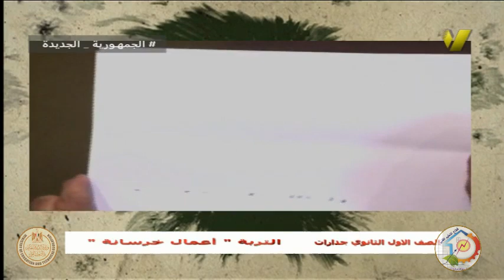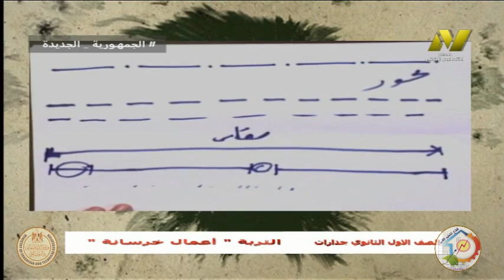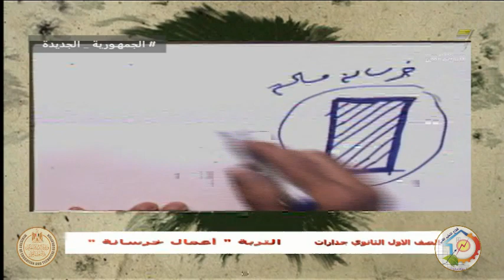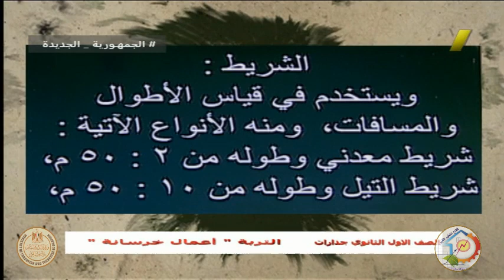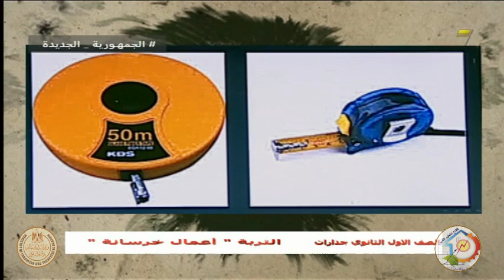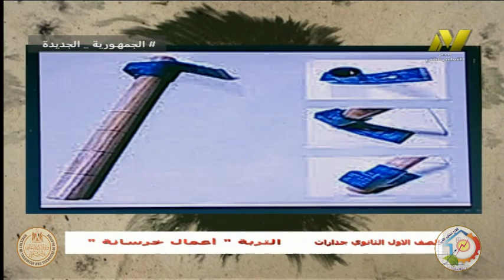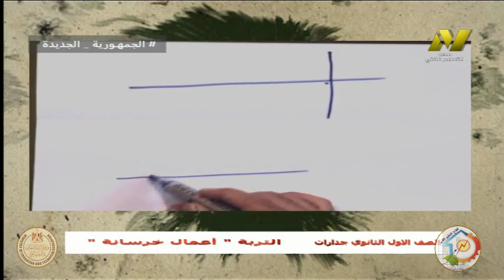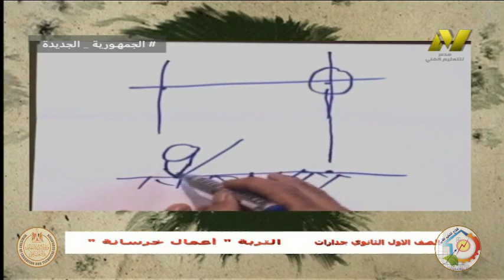الصف الاول صناعى جدارات - اعمال خرسانه - تجميع وفك الشدات الخشبية - أ محمود محمد